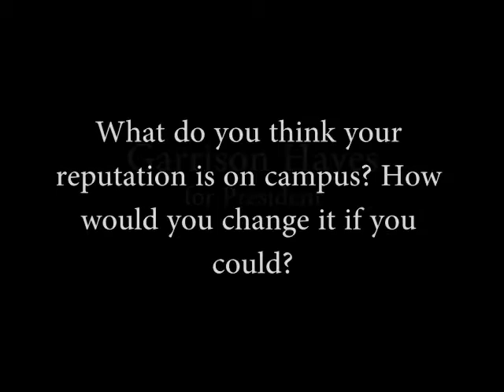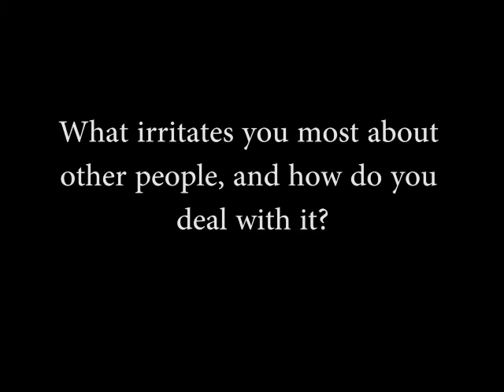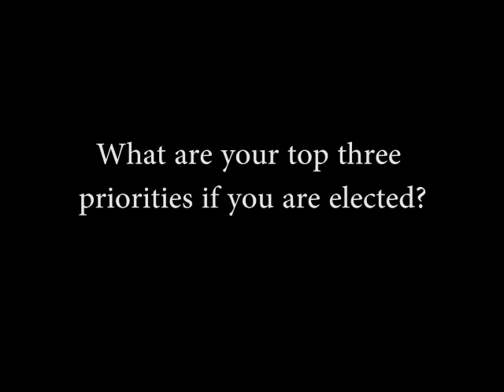Garrison Hayes for President